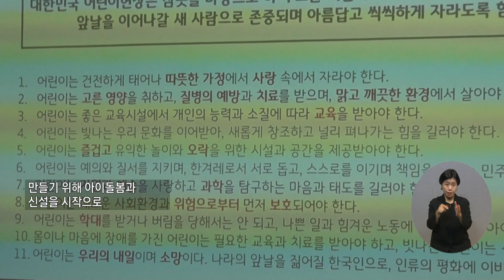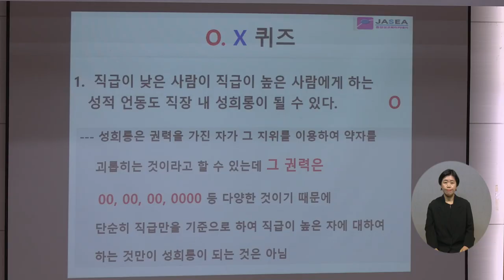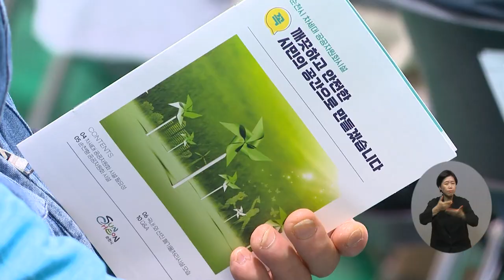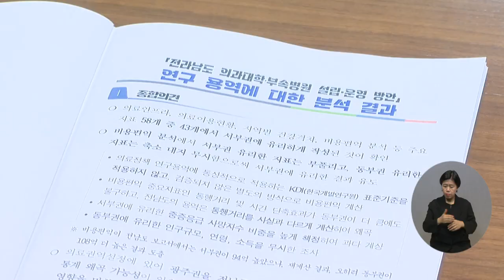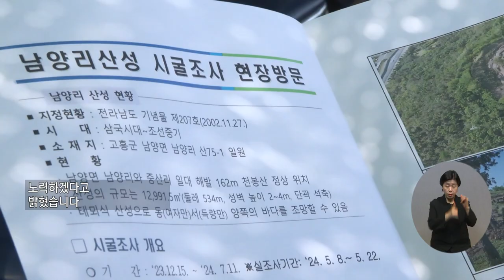복지TV_지역네트워크 (2024.05.29)